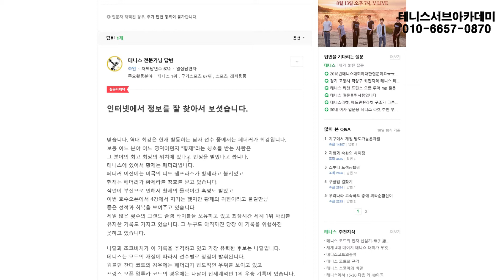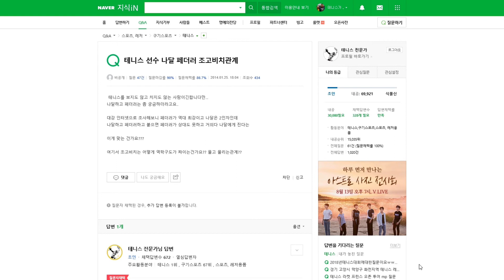테니스 선수 페더러, 나달, 조코비치의 상대 전적을 알고 싶어요. 테니스 지식인 0066 [ 테니스 서브 아카데미 ] [Tennis Serve Academy ]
[ 테니스 서브 아카데미 ] [Tennis Serve Academy ]

UCkjhQL-XMRDpLKqgY-xA_UA

30년 넘게 테니스 서브가 안되어서 고민을 하고 있는 많은 대한민국 테니스인들의 고민과 고충을 해결해드리고 있습니다.